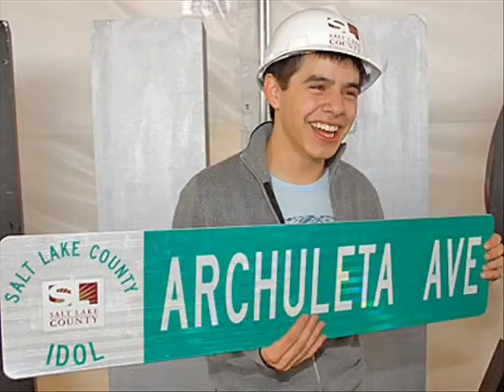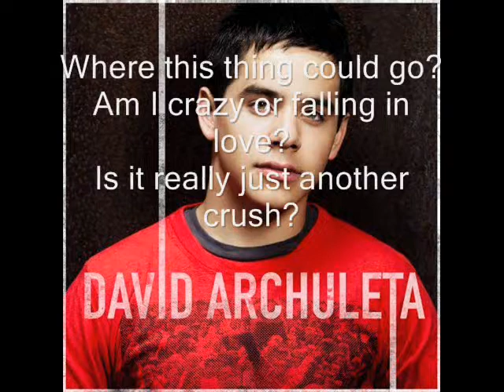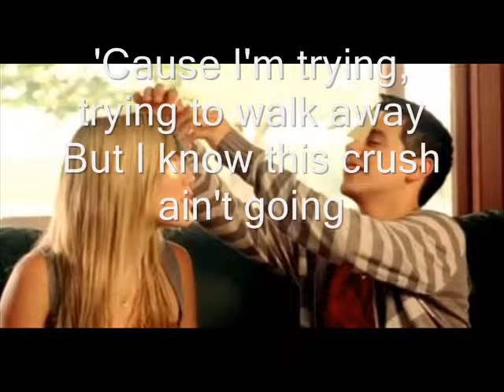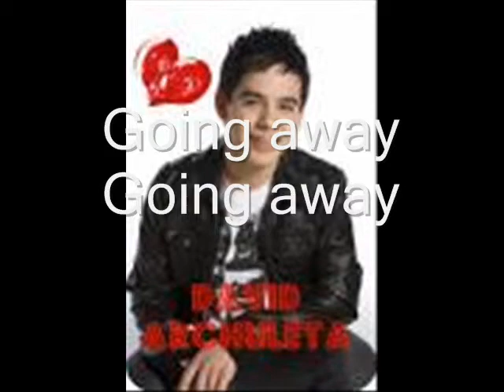David Archuleta - Crush WITH LYRICS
David Archuleta - Crush